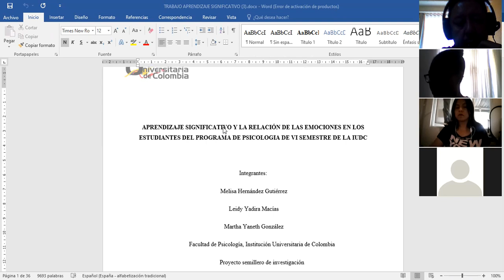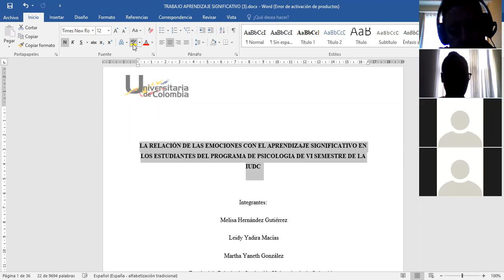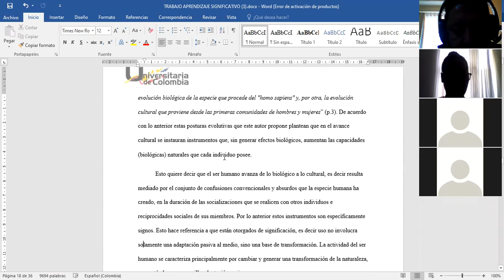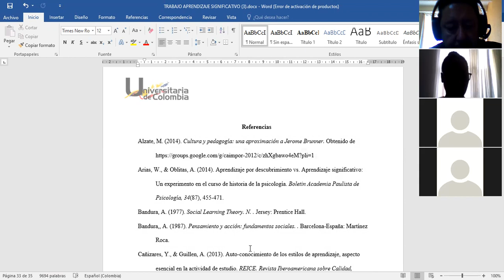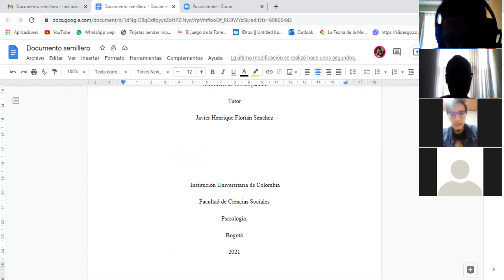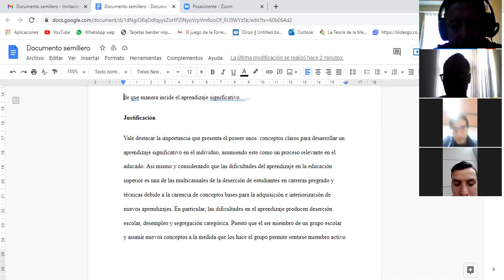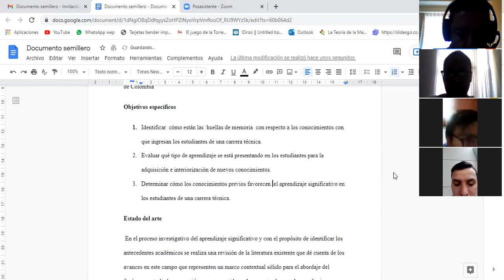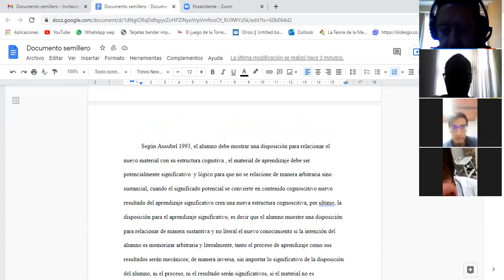Video 3 SEMILLERO 12 de junio 2021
Revisión del estado del arte, marco teórico, marco legal y correciones dadas en las sesiones anteriores.